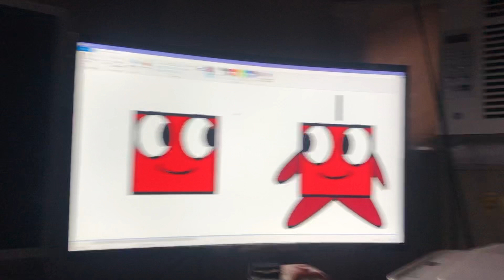Red and 1